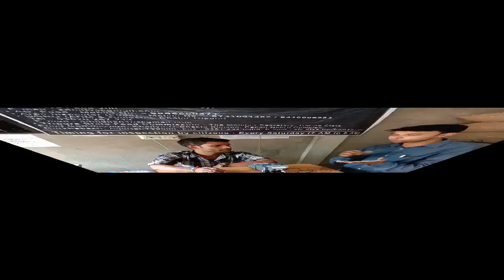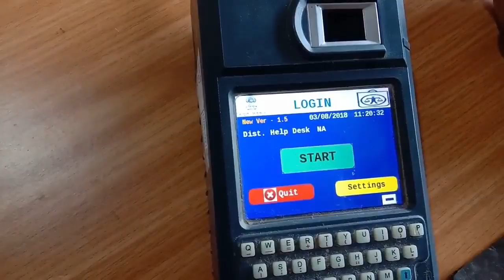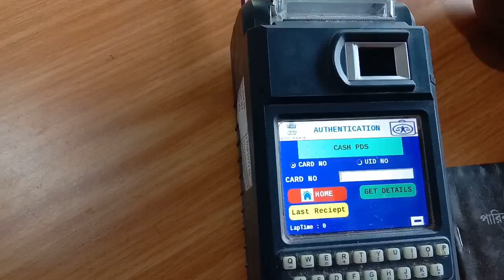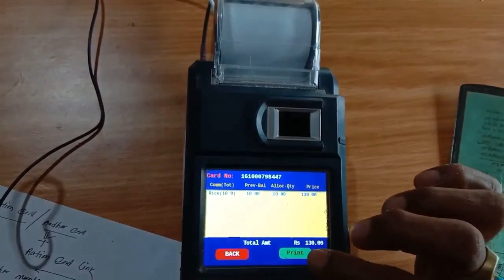First Time in Tripura ePOS, in Every Ration Shop|| By Computer Blogs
Hello Friends
IsS Video mai, Maine Ek ground serve kiya or maine dekhiyea ki ePOS, system kaise kam karte hai Tripura mai, Citizen kaise iska lab utha sakhe, isko use karke kasie Tripura ka Ration Shop Dealer, ePOS system mai bahat sara facility hai tu sayad yea system Tripura mai bahat fida mand rakhe ga, Tripura ka govt jo facility launch kiya uska citizen ko bahaht help mile ga, Video mai maine ek Ration shop Dealer ki sathe full details mai iska disacuss kiya, Yea system kaise kam karte hai Ration Shop Mai, tu friends Video ko aycha lage tu kindly video ko Like, Comment, Share karna na bhliyea ga.